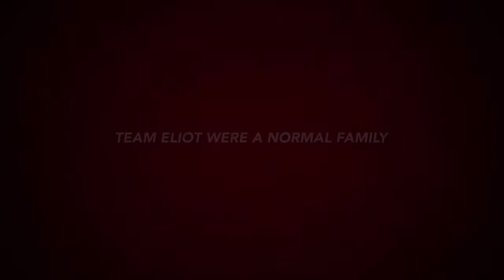George Eliot Hospital Super Jabbers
George Eliot Hospital Peer Vaccinators Super Jabber video 2016